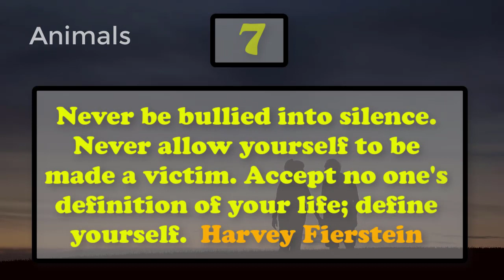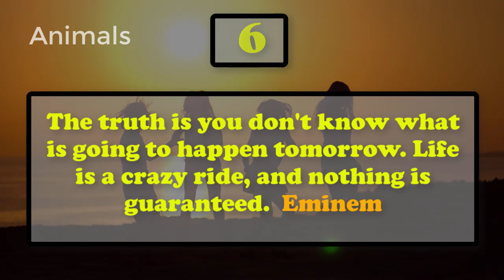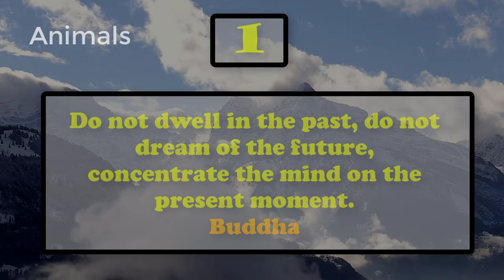Top 10 Best Inspiring Quotes | Life Changing Quotes | Bright Quotes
Related Topic:
top 10 Motivational Quotes For Success in Life
Top 10 changing life quotes
top 10 life motivational quotes
top 10 positive life quotes
top 10 happy life quotes
top 10 life inspiring quotes
best life quotes
35 Best Life Quotes That'll Motivate You
56 Motivational Quotes to Inspire You to Greatness
30 Really Powerful Life Quotes
17 Quotes About Living a Beautiful Life
Top 10 Greatest Quotes of All Time Ever
Top 10 Attitude Quotes For Boys - RRCP I
Top 10 life changing quotes||Bangla|| Bangla best Motivational video
20 Famous QUOTES by Famous People! | INSPIRATIONAL QUOTES |